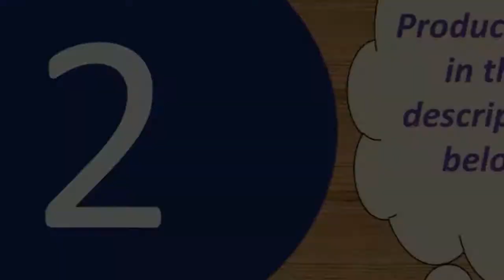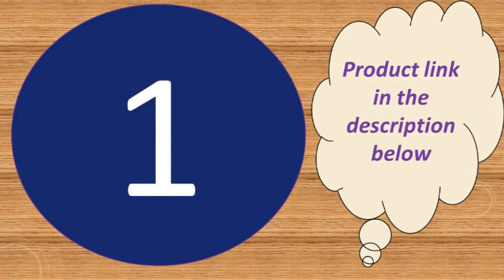best cheap bluetooth smartwatch 2019 under 30$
Today i will show You-  best cheap bluetooth  smartwatch 2019 under 30$

MORVIDEO

Description:
Motherboard memory: ROM + RAM / 32Mbit + 32Mbit
APP system requirements: Android 4.0 system or more, IOS 8.0 or more
Standby time: Normal standby time 1-3 days
Card specifications: SIM card (Micro SIM card, support mobile Unicom 2G )
Shell material: Food grade plastic ABS + silicone
Communication module fast: GSM, GPRS, support band: 850/900/1800/1900 quad-band
Positioning system: LBS base station